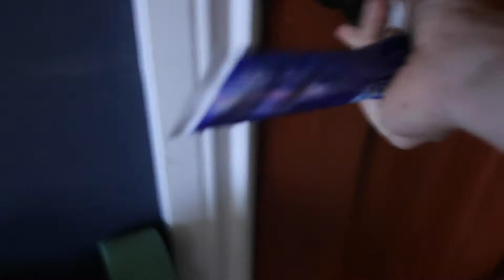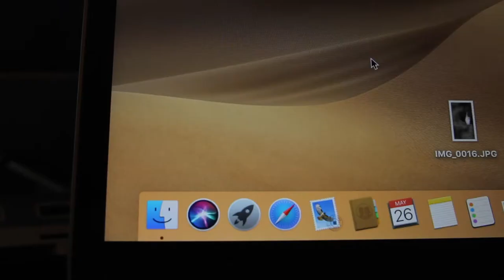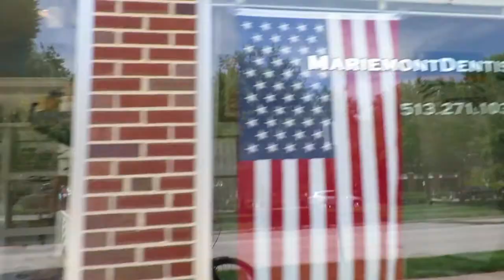BIKE RIDIN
VLOG 3

Camera: Canon 70D
Lens: Canon ef 24mm
Mic: Rode videomic go
Tripod: Joby Gorillapod
Computer: MacBook Air 2019
Editing software: Adobe Premiere